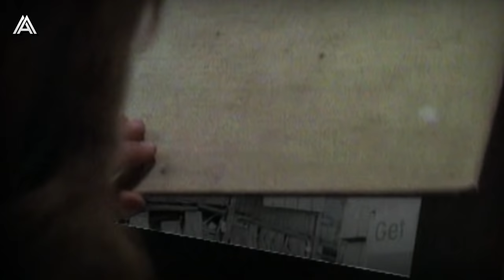Modern Talking - Greatest Hits Mix '98 Medley (feat. Eric Singleton)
The hits!